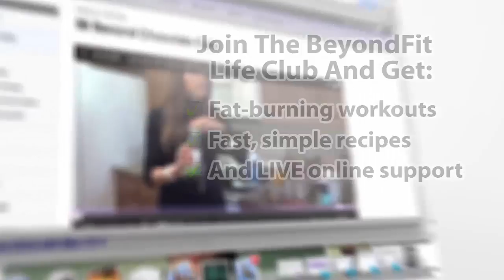WE ARE NEVER CANOEING AGAIN!